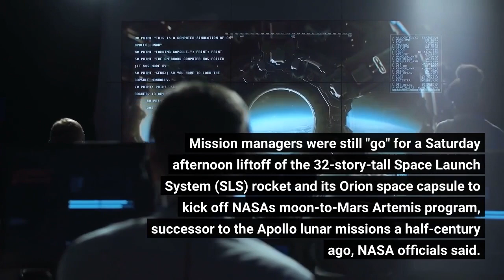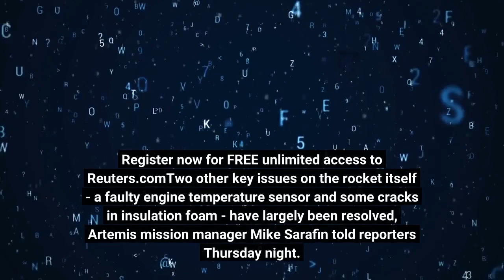NASA nears second attempt to launch Artemis moon rocket on debut test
NASA's next-generation moon rocket, the Space Launch System (SLS) with the Orion crew capsule perched on top, stands on launch complex 39B as rain clouds move into the area before its rescheduled debut test launch for the Artemis 1 mission at Cape Canaveral, Florida, U. S. September 2, 2022. REUTERS/Joe SkipperRegister now for FREE unlimited access to Reuters.comCAPE CANAVERAL, Fla., Sept 2 (Reuters) - Ground teams at Kennedy Space Center in Florida on Friday began a final full day of launch preparations on the eve of a second attempt to send NASA's giant, next-generation moon rocket on its debut test flight, five days after technical problems foiled an initial try. Mission managers were still "go" for a Saturday afternoon liftoff of the 32-story-tall Space Launch System (SLS) rocket and its Orion space capsule to kick off NASA's moon-to-Mars Artemis program, successor to the Apollo lunar missions a half-century ago, NASA officials said. Tests conducted Thursday night showed technicians appeared to have fixed a leaky fuel line that contributed to NASA's decision to halt Monday's initial launch operation, Jeremy Parsons, a deputy program manager at the space center, told reporters on Friday. Register now for FREE unlimited access to Reuters.comTwo other key issues on the rocket itself - a faulty engine temperature sensor and some cracks in insulation foam - have largely been resolved, Artemis mission manager Mike Sarafin told reporters Thursday night. Melody Lovin, a launch weather officer for the U. S. Space Force in Cape Canaveral, said forecasts called for a 70% chance of favorable conditions during the two-hour Saturday launch window, which opens at 2:17 p.m. EDT (1817 GMT), as well as for a backup launch time on Monday."The weather continues to still look pretty good for the launch attempt on Saturday," Lovin said. "I do not expect weather to be a show-stopper by any means for either launch window."Still, she added, the odds of scrubbing a launch on any given day for weather or any reason were about one-in-three. The mission, dubbed Artemis I, marks the first voyage for both the SLS rocket and the Orion capsule, built under NASA contracts with Boeing Co (BA. N) and Lockheed Martin Corp (LMT. N), respectively. The SLS is set to launch Orion around the moon and back on a 37-day, uncrewed test flight designed to put both vehicles through their paces before flying astronauts in a subsequent mission targeted for 2024. If the first two Artemis missions succeed, NASA is aiming to land astronauts back on the moon, including the first woman to set foot on the lunar surface, as early as 2025, though many experts believe that time frame is likely to slip by a few years. Twelve astronauts walked on the moon during six Apollo missions from 1969 to 1972, the only spaceflights yet to place humans on the lunar surface. Apollo grew out of the U. S.